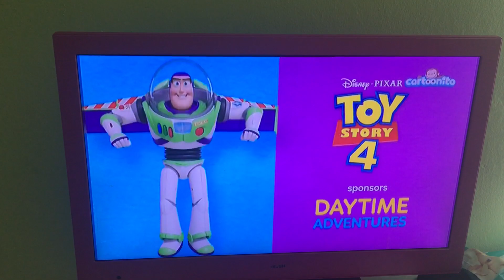Cartoonito UK Continuity 2019 Curious George All Month